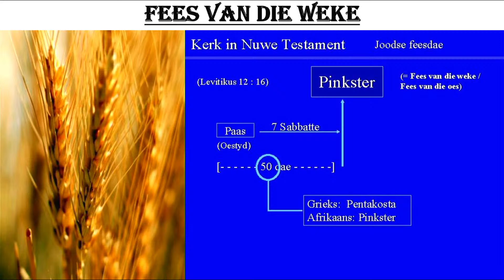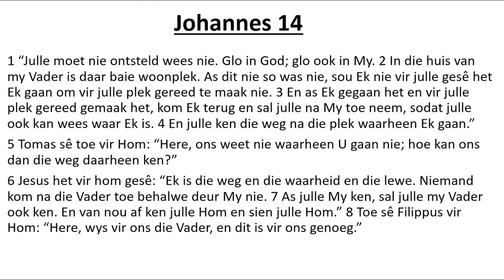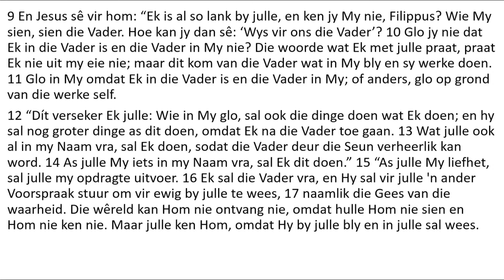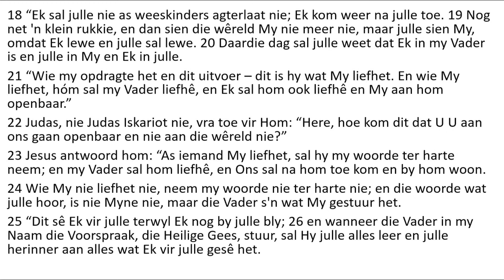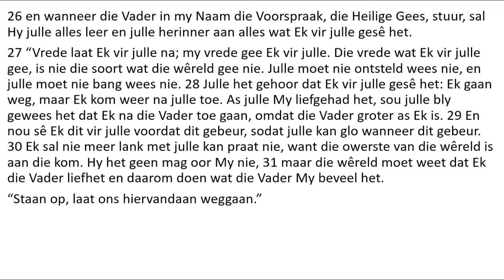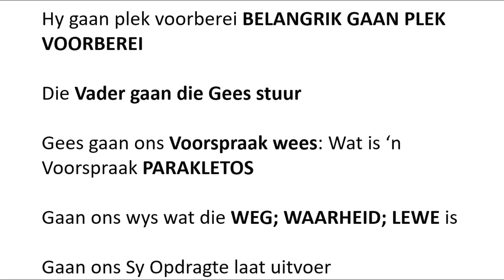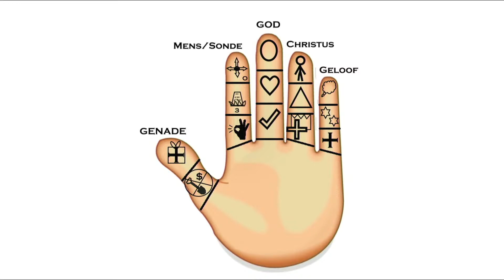Pinkster aanddiens 18 Mei 2021 - Ds. Cobus Fourie